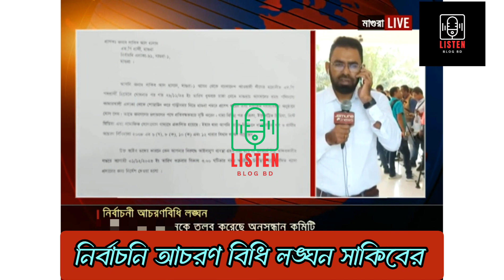আচরণবিধি লঙ্ঘন সাকিব আল হাসানের| Shakib Al Hasan | BD National Election | Listen Blog BD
নির্বাচনী আচরণ বিধি লঙ্ঘন করায় মাগুরা-১ আসনের আওয়ামী লীগ মনোনীত এমপি পদপ্রার্থী ও বাংলাদেশ ক্রিকেট দলের অধিনায়ক সাকিব আল হাসানকে তলব করেছে নির্বাচনী অনুসন্ধান কমিটি। নির্বাচনী এলাকা-৯১ ও মাগুরা-১ আসনের নির্বাচনী অনুসদ্ধানীর কমিটির দায়িত্বপ্রাপ্ত বিচারক যুগ্ন জেলা ও দায়রা জজ সত্যব্রত শিকদার বৃহস্পতিবার এই তলব আদেশ দিয়েছেন। তাকে শুক্রবার অনসুন্ধান কমিটির কাছে স্ব-শরীরে হাজির হয়ে নির্বাচনী আচরণবিধি লঙ্ঘনের কারণে কেন আইনানুগ ব্যবস্থা নেওয়া হবে না তার ব্যাখ্যা দিতে বলা হয়েছে। আচরণবিধি লঙ্ঘন করায় সাকিবকে তলব | Shakib Al Hasan | BD National Election | Listen Blog BD